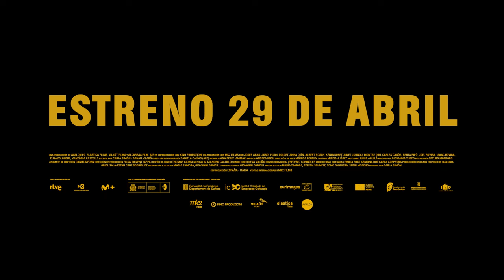Alcarràs de Carla Simón | Spot 2 | ¡Ya en cines! | Avalon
Ganadora del Oso de Oro (Mejor Película) en la Berlinale 2022

ALCARRÀS
Dirigida por CARLA SIMÓN
2022, 120 MIN., DRAMA, COLOR, ESPAÑA-ITALIA

SINOPSIS:
Después de ochenta años cultivando la misma tierra, la familia Solé se reúne para realizar juntos su última cosecha.
En palabras de su directora: "Se trata de una historia sobre la pertenencia a una tierra, a un lugar. Un drama sobre las perpetuas tensiones generacionales, la superación de antiguas tradiciones y la importancia de la unidad familiar en tiempos de crisis."

EQUIPO ARTÍSTICO:
Jordi Pujol Dolcet, Anna Otín, Xenia Roset, Albert Bosch, Ainet Jounou, Josep Abad, Montse Oró, Carles Cabós y Berta Pipó.

Sobre AVALON:
Productora y distribuidora de cine independiente detrás de títulos como CANINO, SEARCHING FOR SUGAR MAN, MAGICAL GIRL, ELLE, VERANO 1993, CLIMAX, LOS HERMANOS SISTERS y muchas más.

Próximamente:
PARÍS DISTRITO 13, COSTA BRAVA, LÍBANO, MONEYBOYS...